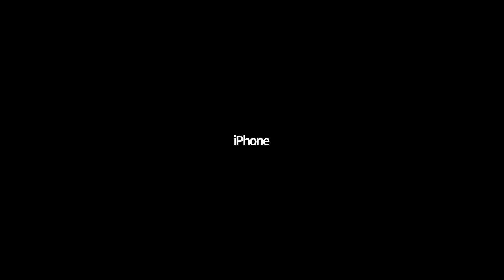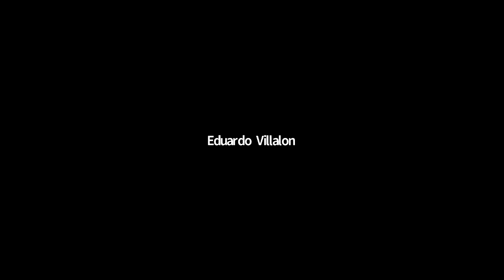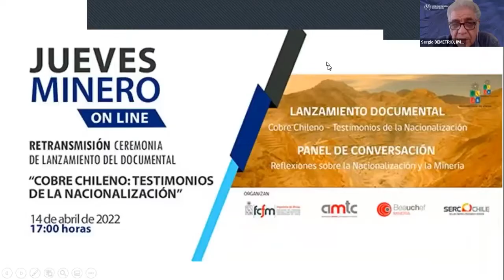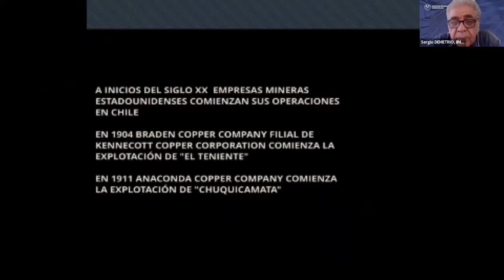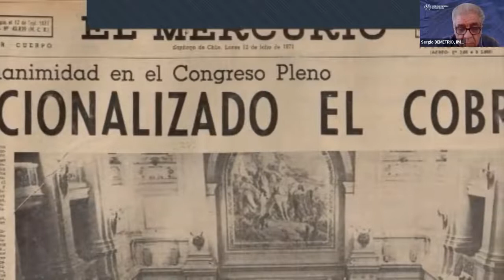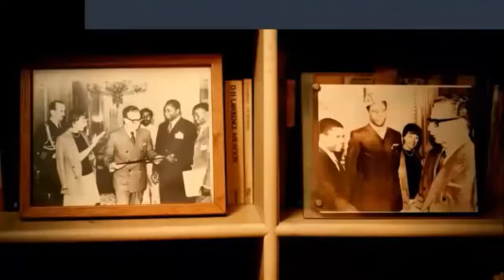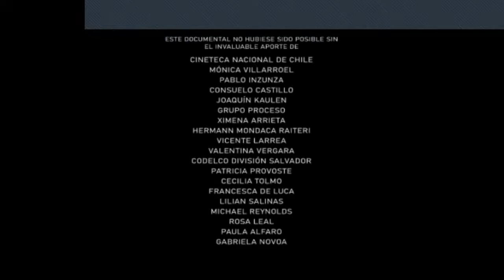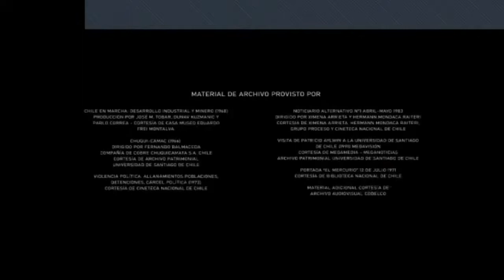Jueves Minero IIMCh - 14 De Abril 2022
Estimados socios, socias y amigos del Instituto,

En el marco del ciclo de Jueves Minero Online, el Instituto de Ingenieros de Minas de Chile invita a revisar esta ceremonia y conocer una obra que conmemora los 50 años de la nacionalización del cobre.
El documental impulsado por la Facultad de Ciencias Físicas y Matemáticas de la Universidad de Chile y el Departamento de Ingeniería en Minas de la misma casa de estudios, fue presentado en una ceremonia de estreno el pasado martes 12 de abril.

La obra tiene un enfoque educativo y de memoria, el cual busca ser un recurso de consulta para analizar uno de los procesos más importantes en la historia de la minería en Chile, y que posteriormente derivó en un modelo público-privado de producción, convirtiendo a la industria en un sector fundamental para el desarrollo económico del país.

En esta ceremonia de lanzamiento, al finalizar la emisión del documental, contó con la participación de un panel conformado por el presidente del directorio de CESCO, Leopoldo Reyes; la directora del Instituto de Ingenieros de Minas de Chile, María Isabel González; la ex presidenta de la Red de Ingenieras en Minas (RIM), Milka Casanegra y el socio honorario IIMCh y Director de la Comisión Minera, Hans Göpfert.